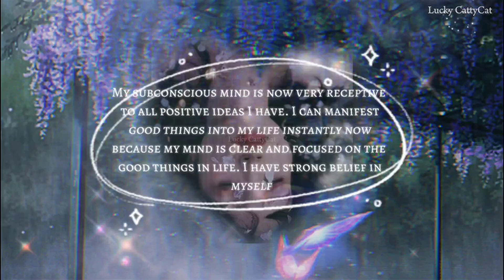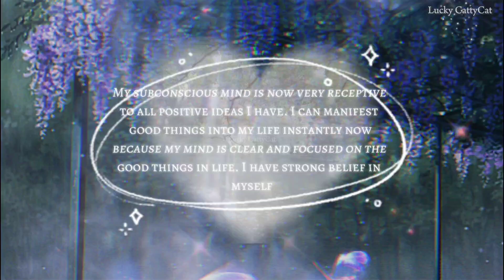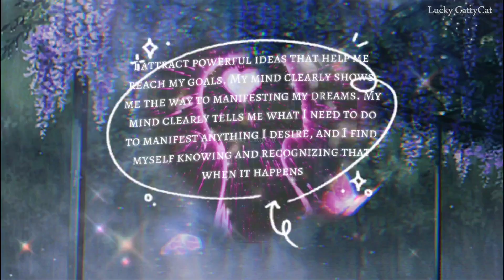Flush 🌊 Reset and clear your energy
🌧SUBLIMINAL FLUSH🌊
The affirmations in this video are meant to help you (in summary):
✨️Clear your mind, body, energy, aura and home from negativity, whether it's coming from inside or outside of you.
✨️Remove mental blockages + release doubts and fears.
✨️Release unhealthy attachment to anything.
✨️Focus on positive things and on what you want.
✨️Raise your vibration & frequency.
✨️Manifest anything fast.
✨️Attract good things and people into your life.
✨️Renew your energy every day.
✨️Recognize your purpose, worth and value.
✨️Be calm and relaxed.
✨️Have stronger belief in yourself & abilities.
✨️Be free from stress, anxiety and overthinking.
✨️Replace old unfavorable thoughts with positive ones.
✨️Become the best version of yourself.
✨️Heal from childhood trauma.
✨️Be hopeful and energized.
✨️Feel fresh.

🦋PS:
-The affirmations in my videos are much more detailed but I summuraize them in the descreption & mention the main benefits.
-You can see some of the actual affirmations typed in the video.
-This is a reupload/remake of my old subliminal flush with some improvements to the visuals and audio affirmations.

✅️Safe, positive & powerful affirmations (unisex)
✅️Listen anytime (best before you fall asleep + right after you wake up)
✅️Listen as many times as you like (Recommended (optional): 1-3 times a day for at least 3 weeks or more)
ℹ️This video is created and edited by me + the affirmations are written and produced by me.

୨୧What is this video?
This video contains subliminal audio that has positive messages/affirmations playing at very low volume layered under music and nature sounds. These messages can be picked up by your subconscious.

୨୧What's the purpose of this video?
This sub video/audio works as a manifestation tool to help you gradually change and replace negative thoughts, beliefs or doubts with positive thoughts which then will help you achieve your desired outcome. (Read about the power of the subconscious mind and positive thinking to understand better).

୨୧Does it always work?
There's no 100% guarantee that this will work for you, but it can work if you:
☆Believe this can work for you
☆Desire for change
☆Give it time to work
☆Stay optimistic regardless of 'how' and 'when'
☆Detach from the outcome